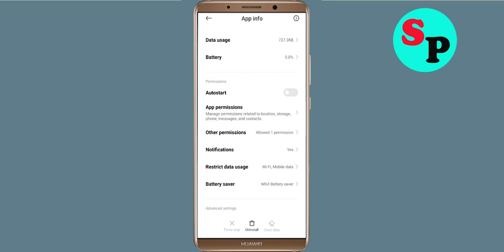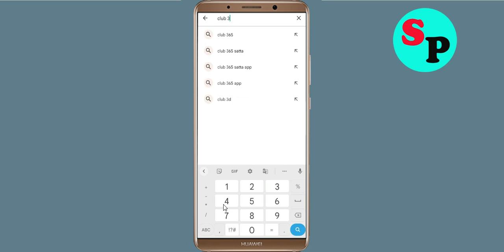Fix Unfortunately Princess Horse Club 3 App Has Stopped Error Problem Solved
In this video, i will show you How To Fix Unfortunately Princess Horse Club 3 App Has Stopped Error || Fix Princess Horse Club 3 App Not Open Problem Android. If you are facing same problem in your android mobile phone it will help you a lot.

e). Scroll to and tap Princess Horse Club 3 App
g). Tap Clear data button, then Princess Horse Club 3 App.

h). Tap Uninstall Princess Horse Club 3 App, then Princess Horse Club 3 App.